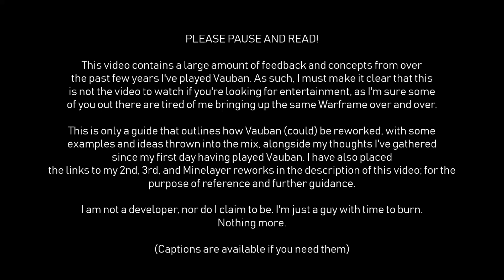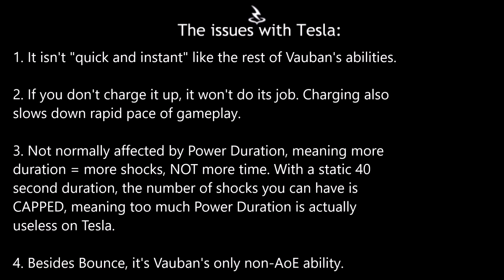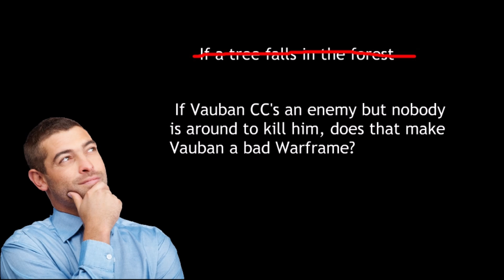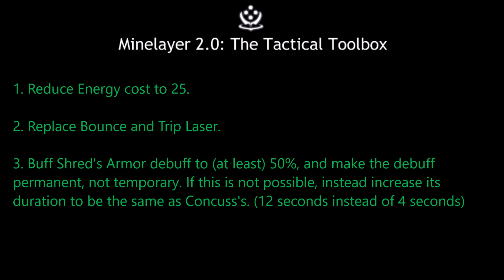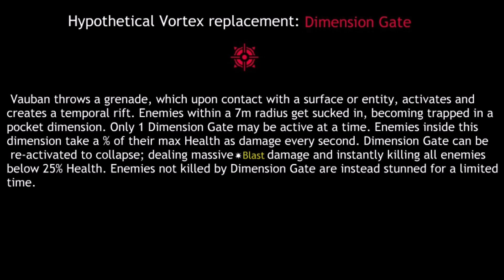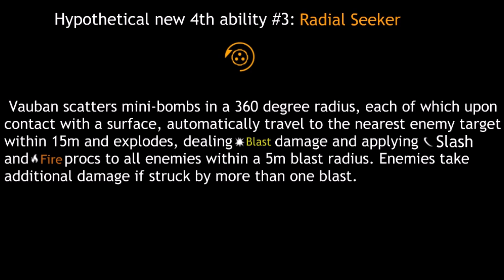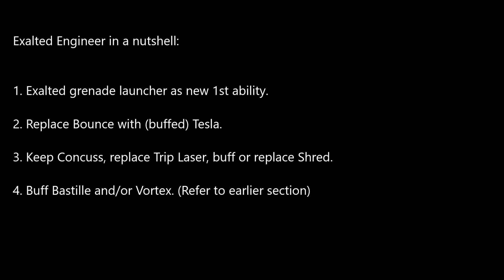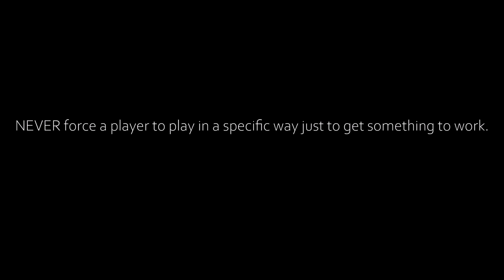Warframe: The Ultimate Vauban Rework Guide